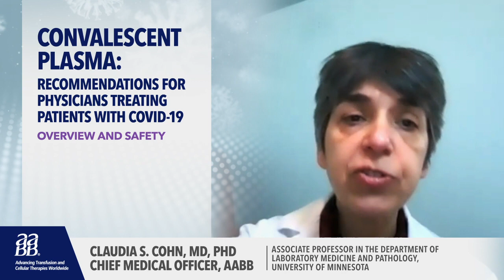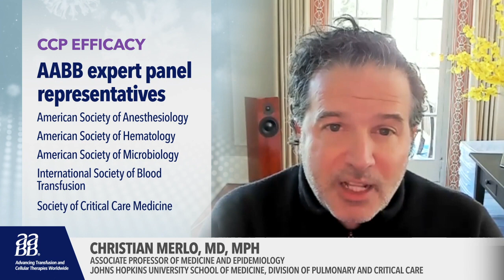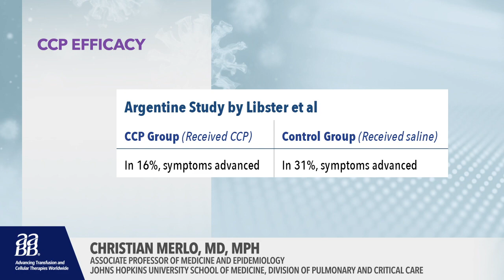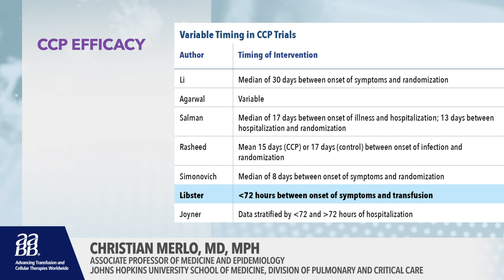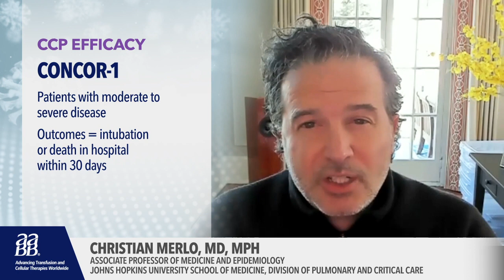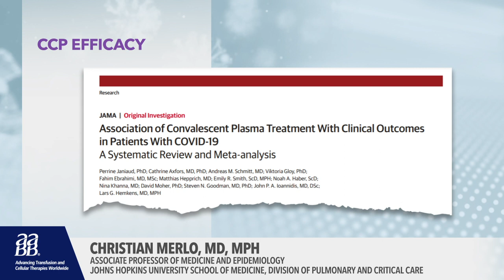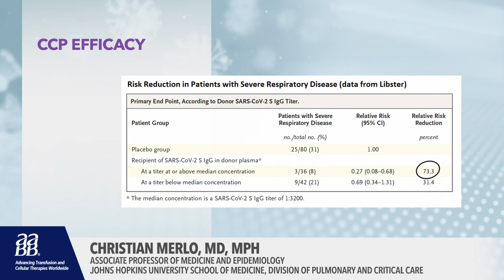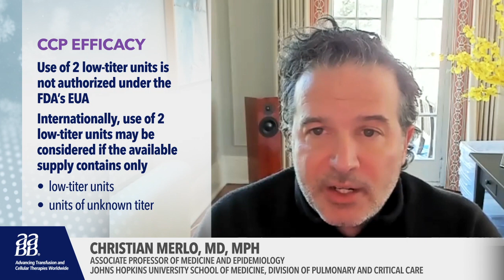Convalescent Plasma: Recommendations for Physicians Treating Patients with COVID-19, Part 2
To help health care professionals better understand the appropriate use and efficacy of COVID-19 convalescent plasma (CCP) as a treatment option for patients with COVID-19, AABB convened a working group of experts in the field to review the science and generate evidence-based recommendations. The recommendations were published in parallel and are consistent with the FDA’s guidance to administer only high-titer units of CCP early in the course of the disease.

AABB also developed two short videos to educate clinicians across various subspecialties about the effective and appropriate use of CCP, as well as about the evolving state of research on this critical topic. The first video provides an overview of CCP and outlines safety considerations. The second video delves into the efficacy of CCP, with an emphasis on early administration of high titer units.